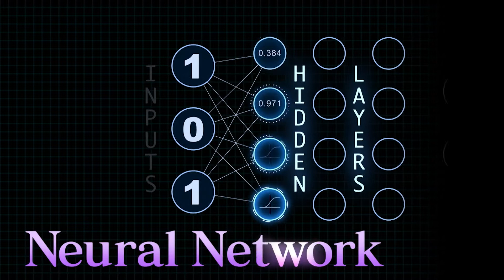データサイエンスの技術 ニューラルネットワーク概論 第４回 深層学習へのアプローチ（２）（放送大学番組ＰＲ）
データから法則を導き出し、結果を予測し、サービス内容を適正化するデータサイエンスの技術。そうした技術の基本となるのが「機械学習」である。
シリーズでは、機械学習のベースとなる「ニューラルネットワーク」を取り上げる。
第４回は、視覚システムを中心に、脳科学に基づいた”深層学習の進化”を解説する。

放送時間は放送大学ウェブサイトの番組表をご確認ください。